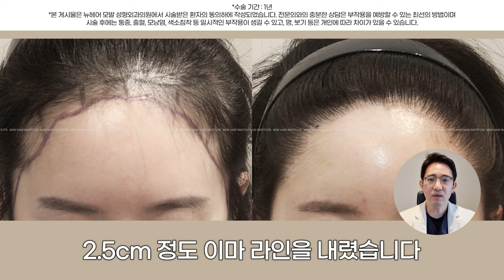엠자이마, 넓은이마 헤어라인 2.5cm 내리면 생기는 일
이마가 넓거나 엠자 이마를 가진 분들이
이마를 내렸을 때 어떤 이미지로 변할 수 있는지
사례를 통해 보여드리겠습니다.